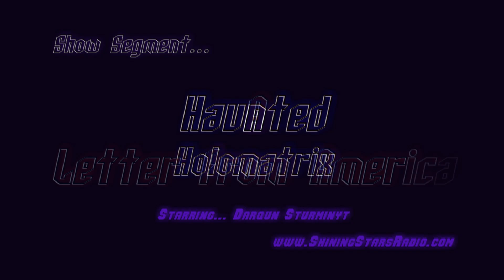2011-10-20 - A Letter from America - Obama Bus